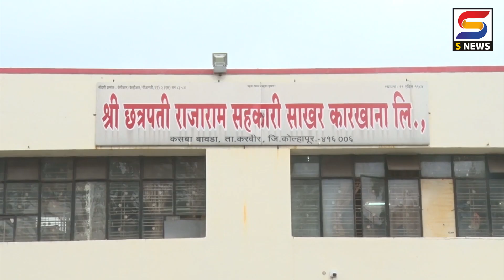‘बाजार समिती’ च्या उमेदवारीवरून ठाकरे गटानं दिला हा इशारा